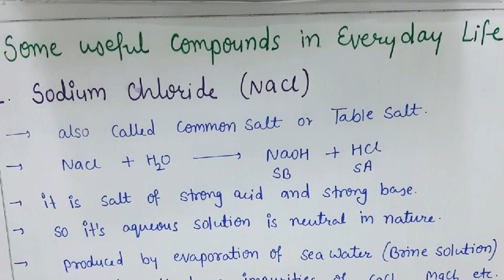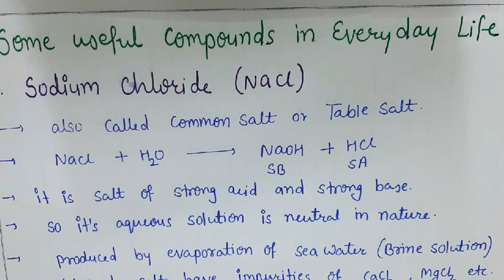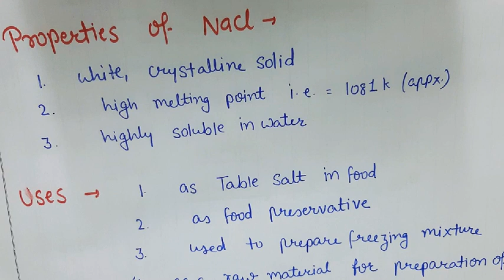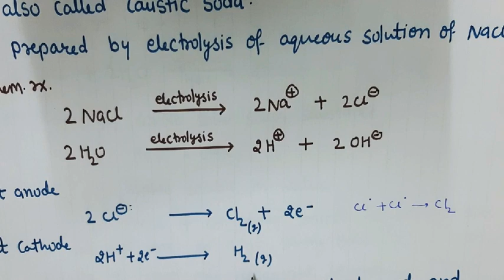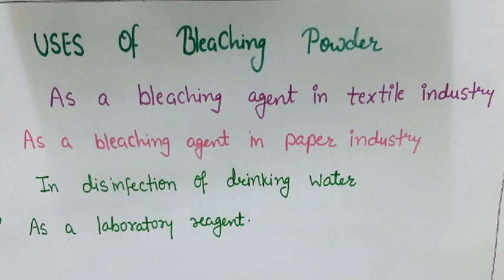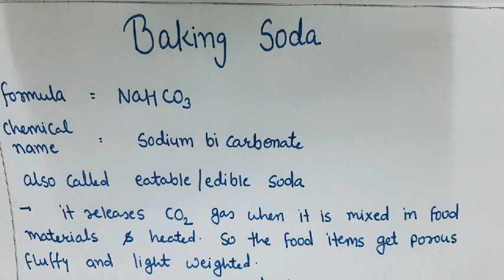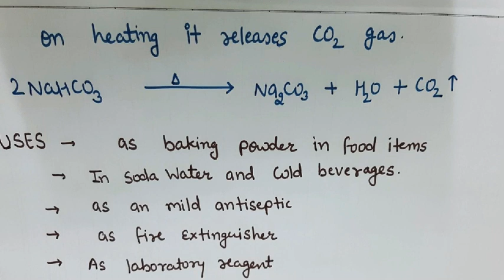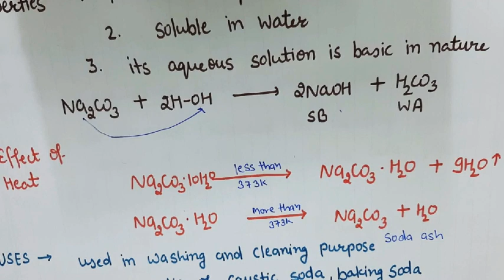Chemistry in Everyday Life (Part 5) class 10th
Some Useful chemical compounds in everyday life like sodium hydroxide,sodium chloride,bleaching powder,washing soda,baking soda...